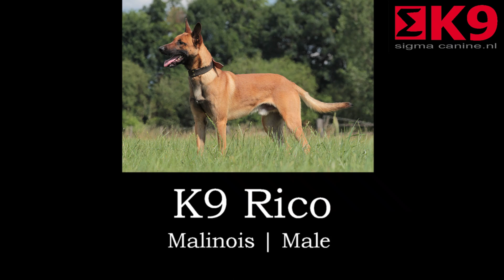rico 2019 08 15